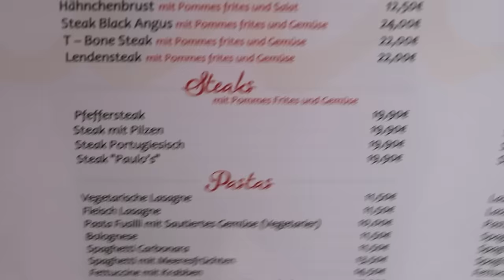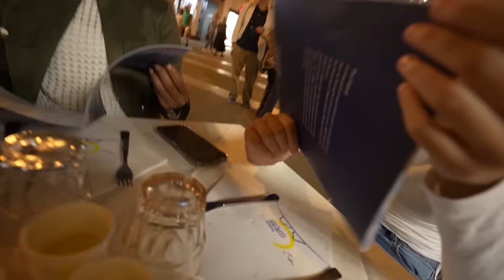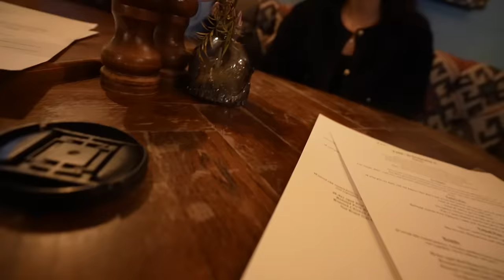7 Tage ESSEN in 7 verschiedenen LÄNDERN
Heute haben wir unser größtes Projekt für euch :D

Inhalt:

00:00 Intro
01:30 Portugal
08:22 Malta
23:32 Deutschland
36:27 Italien
46:38 England
01:01:47 Ungarn
01:10:57 Österreich
01:25:01 Ende

Viel Spaß und danke für alles :)